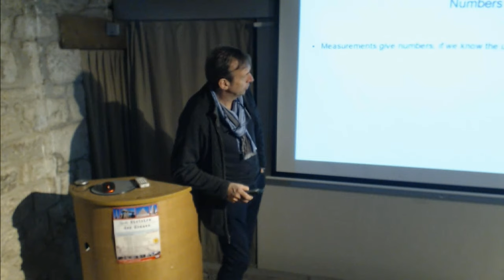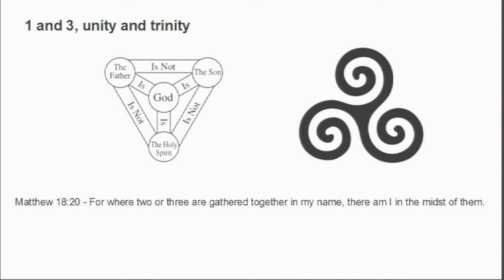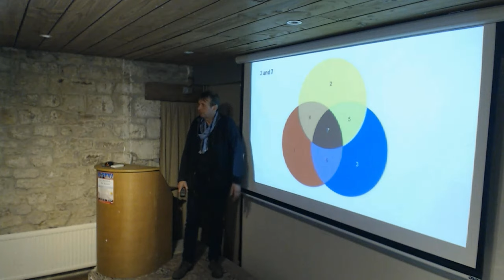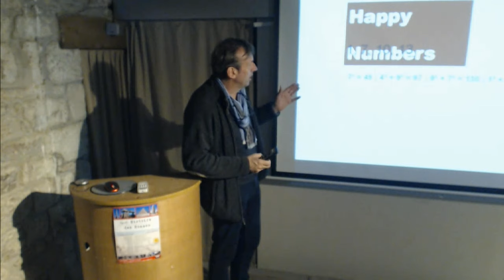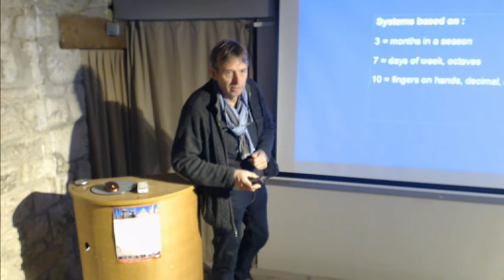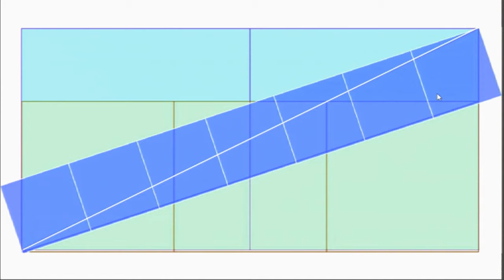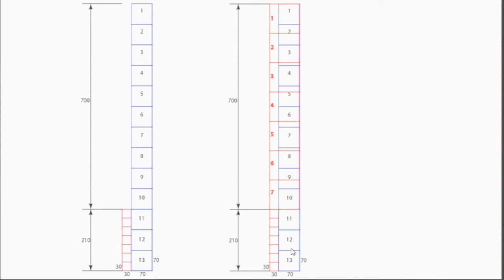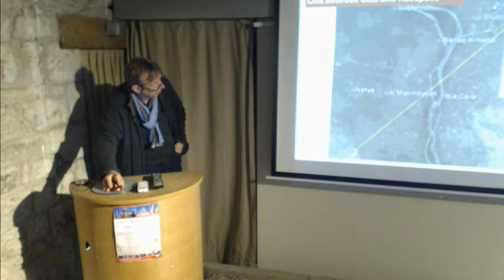Carnac and the Pyramid Plan 4. Numbers are the key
This episode presents a series of numbers - called Happy Numbers - which seems to have been behind the implantation of the pyramids in Egypt. It shows how they can be represented geometrically. In the final part of the video we discover the incredibly perfect geometrical link between the Heliopolis Obelisk, the oldest standing obelisk in the world, and the Great Pyramid. This will be the basis to understanding the implantation of all the pyramids in Northern Egypt.

If you would like to travel to Egypt with Howard in April 2024, check out the following link:

00:00 Introduction
00:42 The importance of numbers
02:42 Trinity
05:58 Happy numbers
08:57 The decans, Egyptian "week" of 10 days
11:33 The link between 3 and 7
12:21 The ground plan for the pyramids
14:43 The Heliopolis obelisk and the Great Pyramid